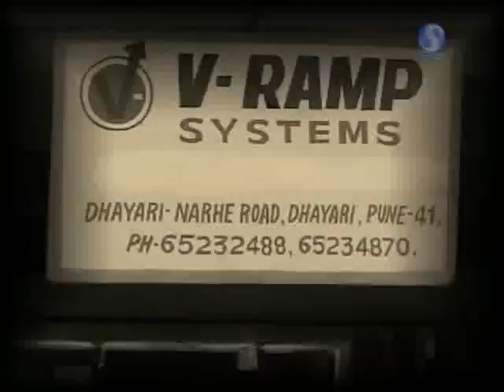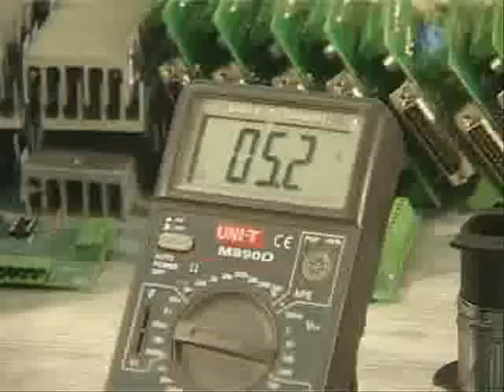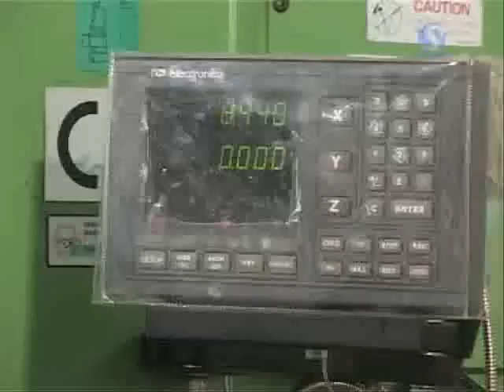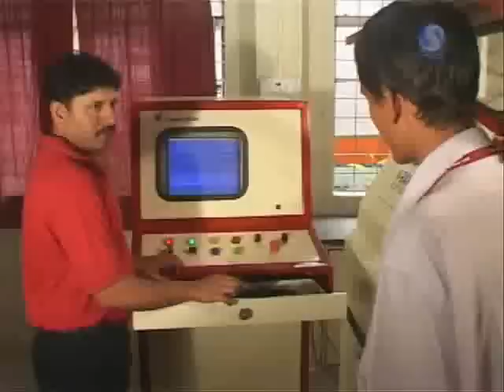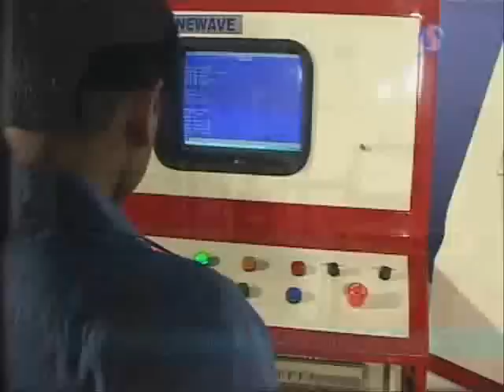About Sinewave Engineering Pvt. Ltd.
This video gives you a details introduction about Sinewave Engineering. CNC Trainers, CNC Lathe trainers, Educational Trainers, and Test Rigs for Engineering and Polytechnic Colleges are some of the products manufactured by them. They also manufacture Theory of Machine Lab, Fluid Mechanics Lab, I.C. Engine Lab, Refrigeration And Conditioning Lab, Fluid Power Lab, Heat & Mass Transfer Lab